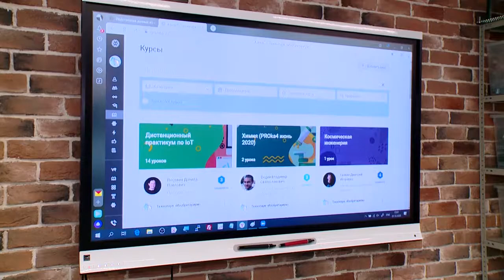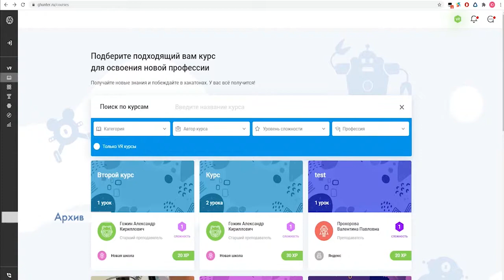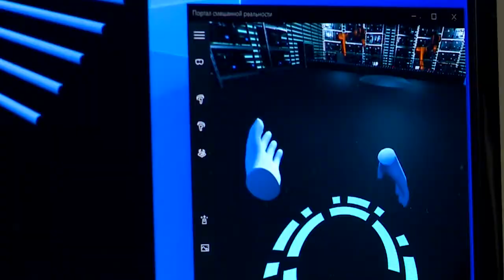РАБОЧИЙ ВИЗИТ ДЕПУТАТА ГОСДУМЫ РФ ДЕНИСА КРАВЧЕНКО 03.12.20